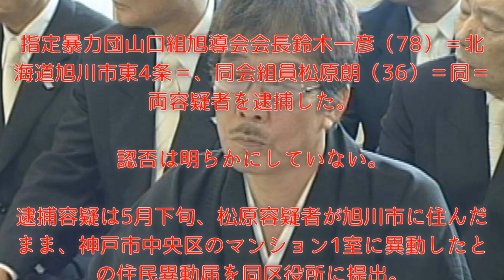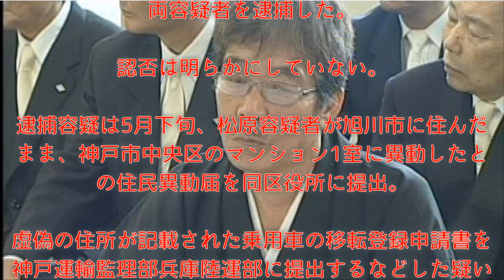虚偽の住民異動届を提出した疑い、指定暴力団山口組「旭導会」会長（78）と組員（36）を逮捕